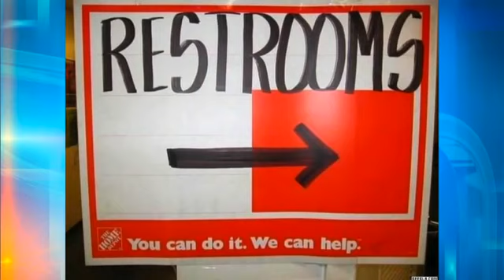More Wrong Photos2839